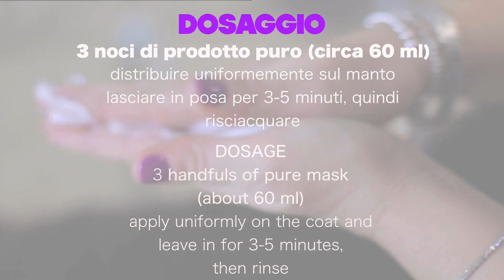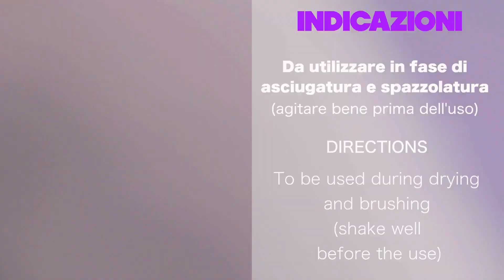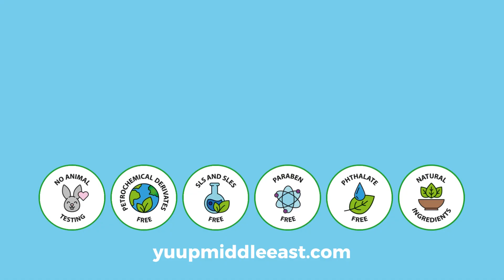Yuup! Professional Grooming Bathing Ritual for medium-sized black & curly Poodle Coat dog shampoo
MEDIUM SIZE DOG
CURLY AND THIN BLACK COAT.

1. CHECK THE HAIR BEFORE TREATMENT
TANGLED, DRY AND DIRTY COAT.

2. CHOICE OF THE PRODUCTS, DOSAGE AND WASHING

FIRST SHAMPOO: BLACK REVITALIZING AND GLOSSING SHAMPOO
DOSAGE: 9 pumps (about 36ml) diluted into water

SECOND SHAMPOO: CRISP COAT VOLUMIZING SHAMPOO

REVIVE INTENSIVE OIL
DOSAGE: 1/2 pump Revive Intensive Oil add to the shampoo only when you get the desired foam

MASK
EXTREME VOLUME MOISTURIZING MASK
DOSAGE: 3 handfuls of pure mask (about 60ml) apply uniformly on the coat and leave in for 3-5 minutes, then rinse

3. DRYING AND GROOMING

GLOSSING AND DETANGLING SPRAY
DIRECTIONS: To be used during drying and brushing. Shake well before the use

EASY SHAPE – Modelling spray, Grooming booster
DIRECTIONS: Spray directly on the coat to get the correct volume for a perfect grooming.

4. FINISHING
EMERALD: Long Lasting fragrance

DIAMOND: Pearly Coat Mist

5.FINAL RESULT